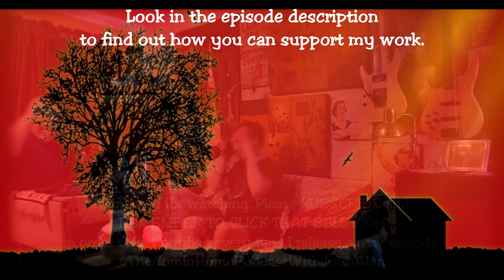Planning For Success & Conducting Common, Clean (?) Conversation - ep. 181 w/ my guest Eirik Sørvik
* If you'd like to support The Comin' Home Podcast With John Alan, you can do that at one of the

Eirik Sørvik is a Norwegian standup comic. In this episode, we talk about many subjects including planning for success, enjoying life, and socio-political issues. Find Eirik on Twitter and Instagram @ickypedia.